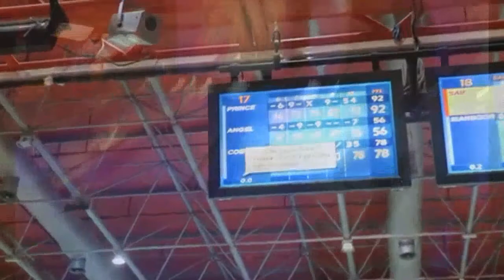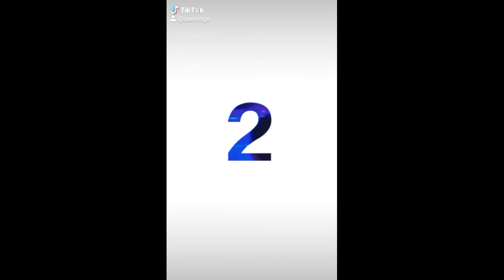DUBAI MAI SWITCH BOWLING🎪 IN IBNBATUTA MALL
SO HERE I AM EXPLOREING DUBAI SWITCH BOWLING IN IBNBATUTA MALL. IT IS CONCEPT BASED ON SPEED SPORTS ND STYLE
Hit like if u like it